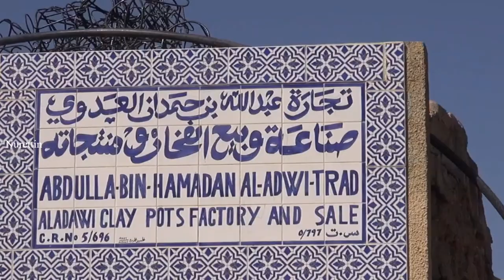Oman/Nizwa/Bahla Village Part 31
Bahla:
Bahla is a UNESCO World Heritage Site town, located 40 km away from Nizwa, and about 200 km from Oman's capital Muscat which lies in the Ad Dakhiliyah region of Oman. It is notable as the home of one of the oldest fortresses in the country, the 13th century Bahla Fort and the town's pottery.
The fortress and the town are enclosed by extensive remnants of a 12-km long fortified wall. Most buildings are constructed of traditional mud brick, many of them are hundreds of years old.
Bahla, Oman - It is called Madinat al-Sehr — the City of Magic. Bahla, one of Oman’s oldest oasis towns and once the capital of the sultan¬ate, is home to many myths and legends of magic. A mysterious aura surrounds the walled city, a sign many say proves that magic is still practised in Bahla, deep in the country’s heartland, 200 km south-west of Muscat.
Pottery jars dating from the sec¬ond half of the fourth millennium BC have been found in old tombs in the oasis city. Today, one can visit a few old workshops near the souq where craftsmen use traditional methods to make clay utensils and decorative objects.
The clay comes from the canyon bed and is labouriously crushed and squashed to make it malleable and then fashioned on the wheel — as potters have done throughout history. Potters mould and curve the clay into shapes and pots of dif¬ferent sizes, which are placed in a dome-shaped kiln heated with wood and palm fronds.